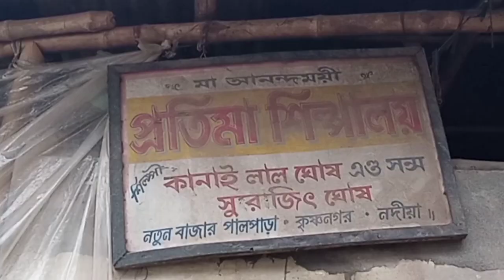Krishnanagar Pottery Artist Kanailal Ghosh || Exclusive Interview || Durga Idol Making || LP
Krishnanagar Pottery Artist  Kanailal Ghosh Studio 2021|| Durga Thakur Making || Durga Pratima Making || Durga ldol Maker || Durga Puja || Exclusive Interview
(কানাইলাল ঘোষের দুর্গা প্রতিমা)

Nomoskar, Ei video te Sculpture Artist Kanailal Ghosh  er mukhe Durga Puja 2021 niye kichu kotha jante parbe tomra. Kumartuli Durga puja 2021 a kemon ache mrit shilpo ba pottery industry kemon ache ebong sculpture artist der present condition niye kichu information tomra jante parbe. Uni Durga Puja 2021 a kon kon club er pratima bananor daitte achhen jana jabe ei video te. Echara Subir Paul studio, Krishnanagar Nil Durga Puja, Kanailal Ghosh studio your 2021 niyeo video asche. Kanailal Ghosh studio er studio Notun Bajar Pal Para e royeche. Amar channel a aro durga idol making er video asbe

ঠিকানা :- নতুন বাজার,পাল পাড়া , কৃষ্ণনগর, নদীয়া
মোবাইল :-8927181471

Krishnanagar
Durga Puja 2021
Exclusive Interview
Sculpture Artist Kanailal Ghosh
কৃষ্ণনগর দুর্গাপূজা
Durga Idol making
making of Durga
Durga protima making
krishnanagar Kanailal Ghosh
krishnanagar Pottery Artist Kanailal Ghosh
Lyadhkhor Prodip
Krishnanagar rajbari